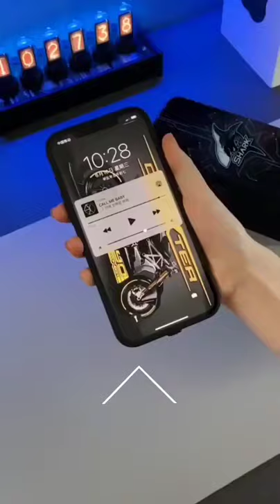Projector Phone cover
Binge-watch all our videos for futuristic and interesting technology content.